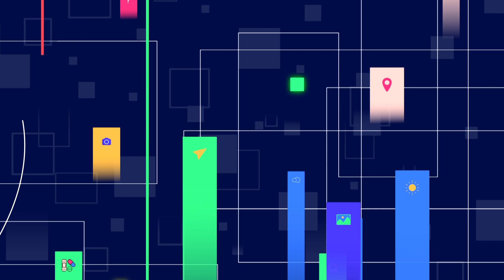【搶鮮版】職場生存術 跨世代如何共處｜《後生大聲公》EP150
職場生存有很多的眉眉角角，每個人在職場上生存都有他自己的一套法則，而且隨著世代交替，工作上的想法跟工作型態也會有所轉變，在職場上有前輩、中生代還有菜鳥，你是屬於哪一個世代的呢？不同世代的大家該如何在職場上和平共處，相互學習呢？今天跟著大聲公的後生人一起來打嘴鼓，分享他們在職場的生存法則！